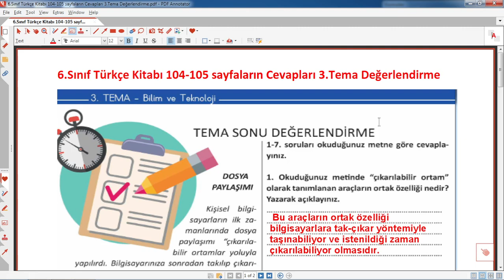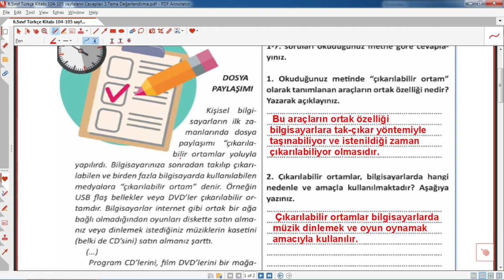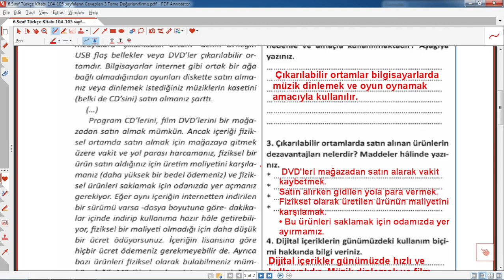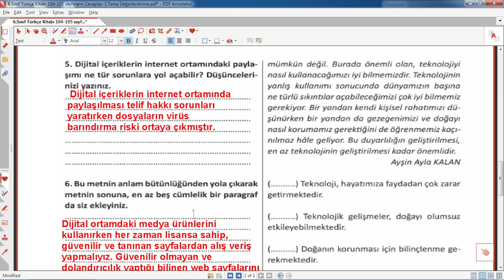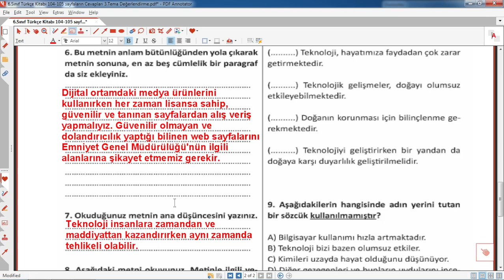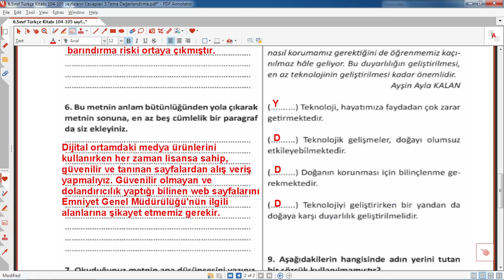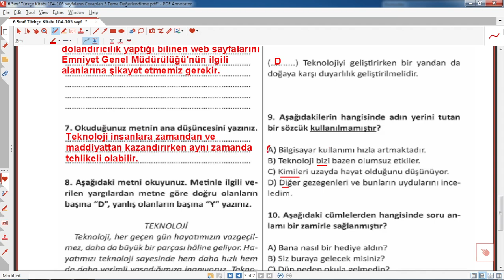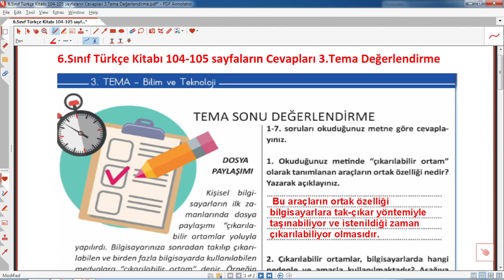6.sınıf türkçe kitabı 104 105 sayfaların cevapları 3. tema değerlendirme soruları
6.sınıf türkçe kitabı 104 105 sayfaların cevapları 3. tema değerlendirme soruları,3.ünite değerlendirme, 6.sınıf türkçe kitap cevapları meb yayınları, 6.sınıf,türkçe ,dersi,eğitimhane,@Eğitimhane Youtube,6. sınıf türkçe ders kitabı 104 105 sayfaların cevapları eğitimhane,eğitim,öğretim,2022,2023,6.sınıf türkçe,kitabı,cevapları,meb yayınları 6. sınıf türkçe çözümleri,türkçe ders kitabı 6. sınıf cevapları,tarihe yolculuk,cevapları,çözümleri,
6. sınıf, türkçe ,ders kitabı, 104, 105 ,sayfaların ,cevapları, 3.ünite ,değerlendirme
6.sınıf ,türkçe, kitabı ,104, 105, sayfaların ,cevapları ,3. tema, değerlendirme ,soruları,sayfa
Ayrıcalıklardan yararlanmak için bu kanala katılın: